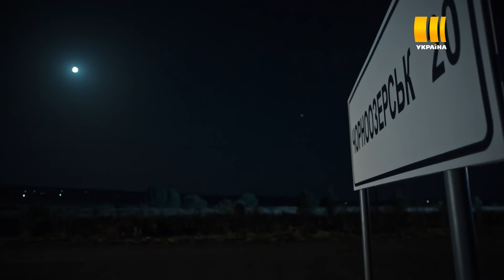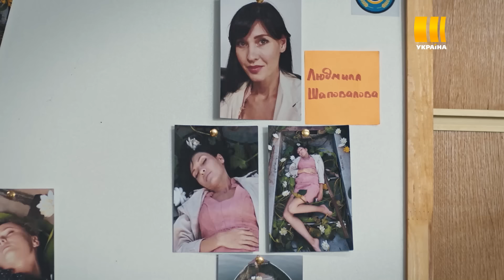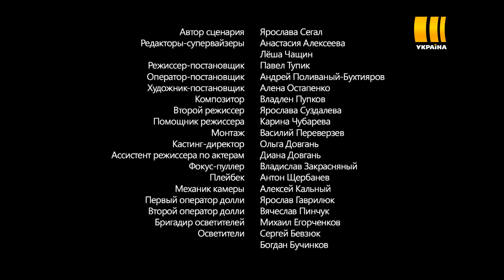Мертвые лилии (Серия 1)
На озерах, окружающих небольшой городок, находят лодки с мертвыми женщинами, тела которых усыпаны водяными лилиями. Полиция считает, что это дело рук маньяка, но найти убийцу не может. Местные жители охвачены ужасом: по легенде, в озерах обитает дух невесты-утопленницы, он и расправляется с девушками. Расследовать загадочные преступления из столицы приезжает Оксана Белая – следователь по особо важным делам, специализирующаяся на поиске серийных убийц. Только никто не знает, что у Оксаны к «делу мёртвых лилий» совершенно особый, личный интерес…